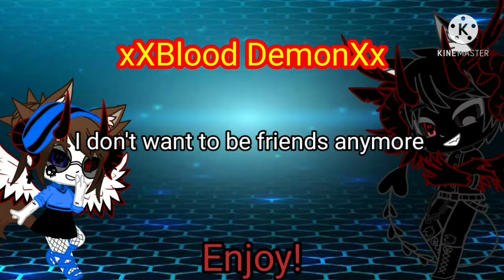We are not friends anymore! (GC)